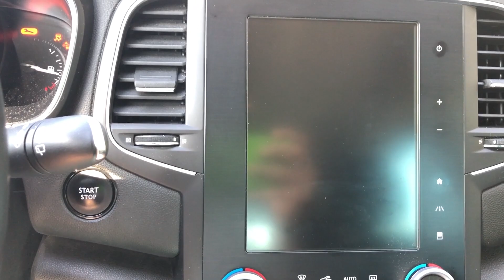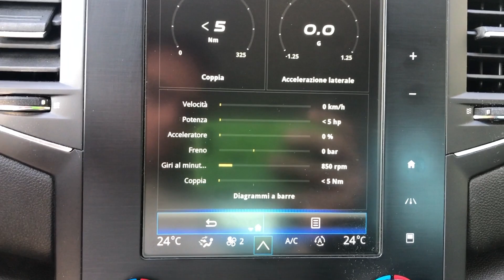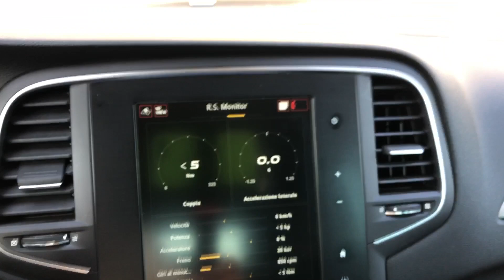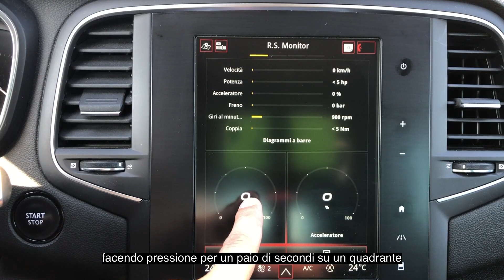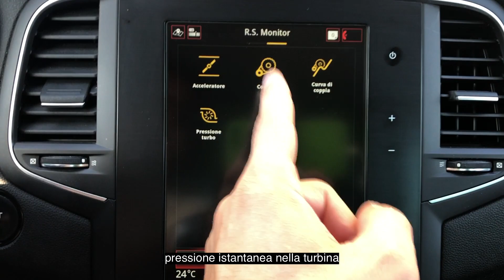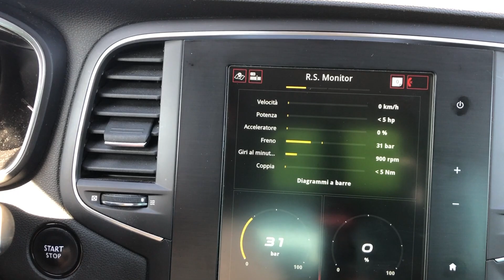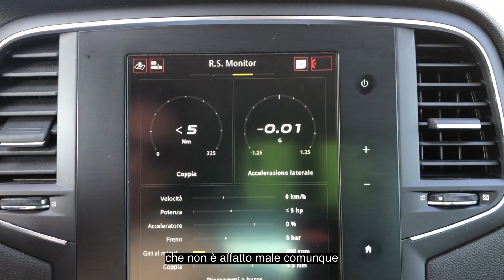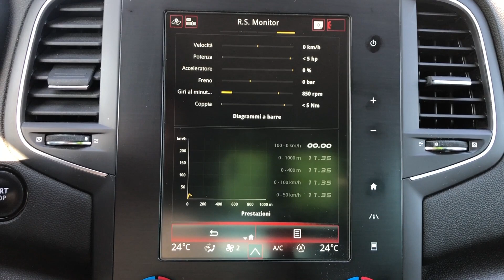The R.S. Monitor for R-Link 2 - RS Monitor Megane 4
⚠️⚠️ NEW OBD 2 INTERFACE TO USE ⚠️⚠️

Guys Important: USE THIS OBD 2 INTERFACE INSTEAD THAN THE ONE I MENTIONED IN VIDEOS. THEY “MODIFIED” IT AND NOW IT NO LONGER WORKS WITH DDT4ALL. USE THIS ONE, IT’S 100% OK 👉🏻

Guys! finally the video! In this little video I'm going to show you how the R.S. Monitor for the Renault Megane 4 works.

the R.S. Monitor can be installed also in non RS version of the Megane 4.

Renault RS Monitor for R-Link 2 system

Qui trovi la playlist con le modifiche di DDT4ALL in ITALIANO

Guarda il mio viaggio nei musei della Motor Valley

ATTREZZATURA USATA:
Sony A7iii
Sony FE 50 1.8
iPhone 8 Plus
Rode VideoMicro
Samson Meteor Mic
MacBook Pro 16

Prova Amazon Music Unlimited GRATIS!

Leggi Libri Online GRATIS!